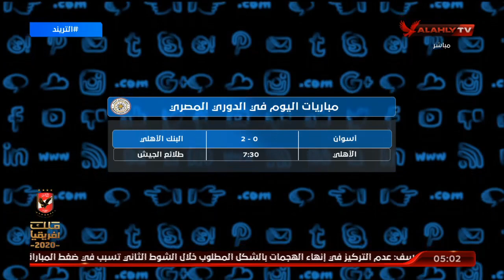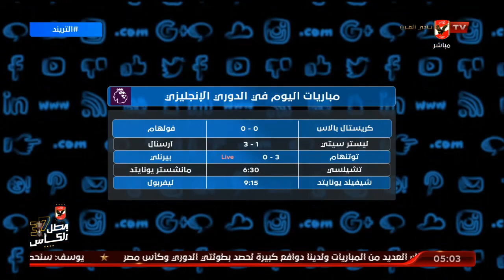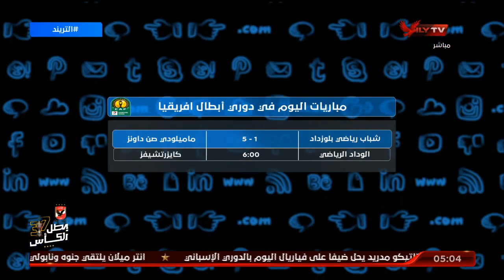تعرف على جدول مواعيد مباريات الدوري المصري والدوريات الأوروبية | التريند